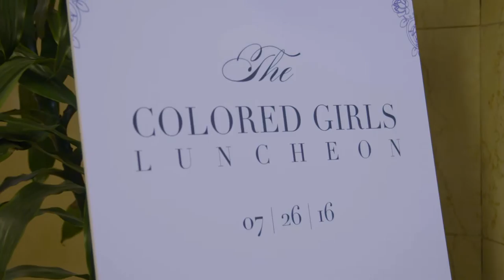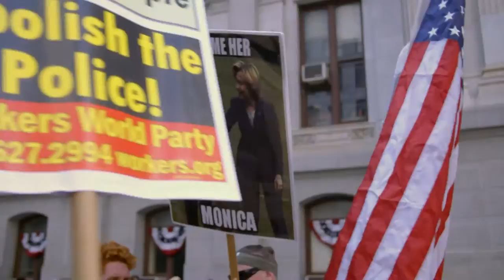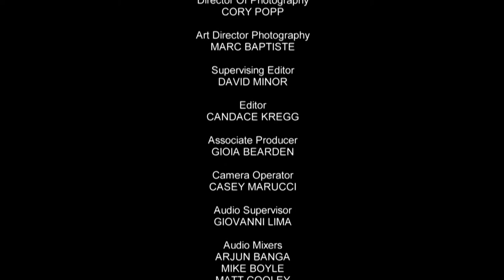Party Girls: Exploring Politics Across America - Episode 1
In this introductory episode of the web series Party Girls: Exploring Politics Across America, we get to know four of the series' six impressive millennial women of color, all poised to vote for the first time in a Presidential election. From an African American Republican to a progressive Muslim American from Michigan, these young women meet up in Philadelphia, site of the 2016 Democratic National Convention. The other ladies include a laid-back daughter of a preacher, and a Democrat political science major at Howard University. They're invited to a "Colored Girls luncheon" celebrating prominent black women in politics, including Donna Brazile.

Director: Michele Barnwell